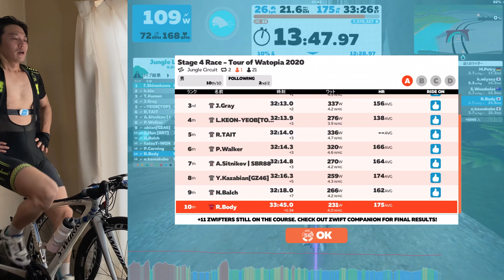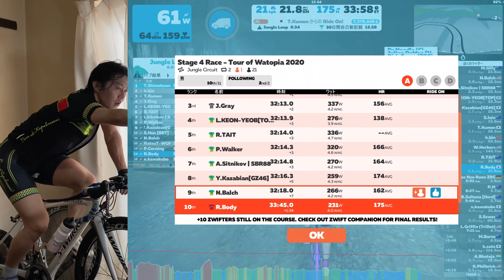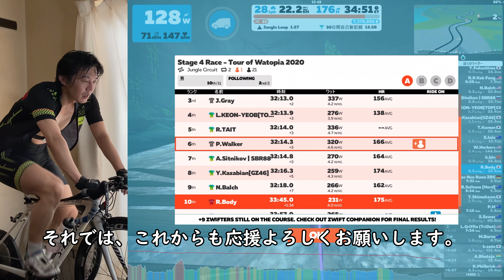ここから這い上がれ！ズイフトレースAクラス！【ZWIFT Race CatgoryA】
ズイフトレース動画です。
自分の実力を知り、また今後の糧とするべく
この動画を晒す！応援よろしくお願いします！